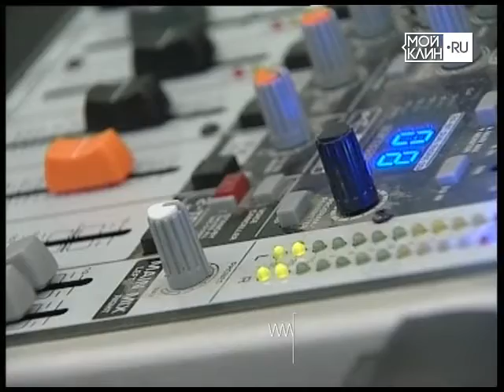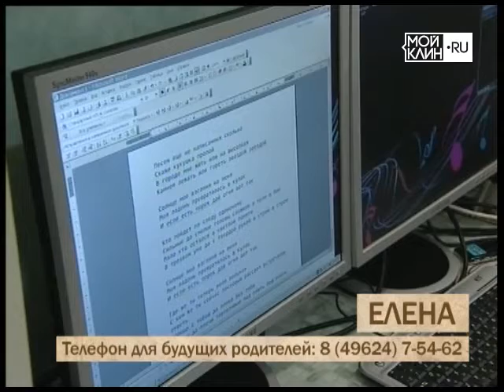ТНТ-Поиск: Рубрика "Свои дети"